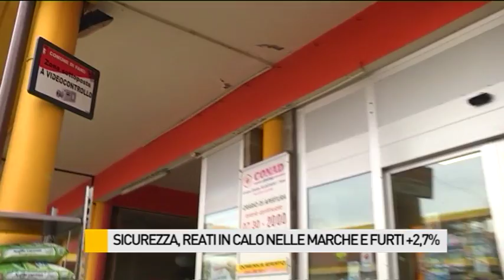Sicurezza: nelle Marche i reati diminuiscono, ma +,2,7% furti